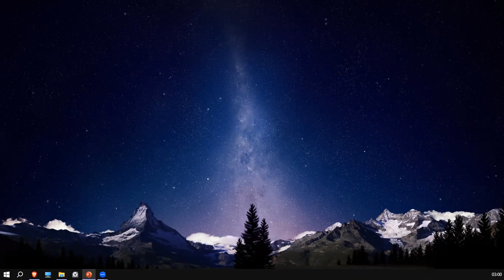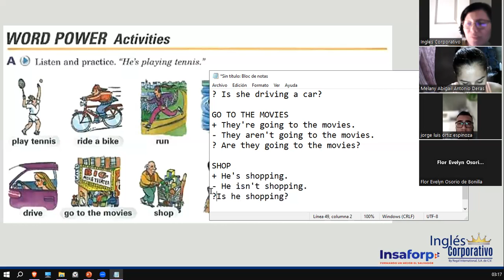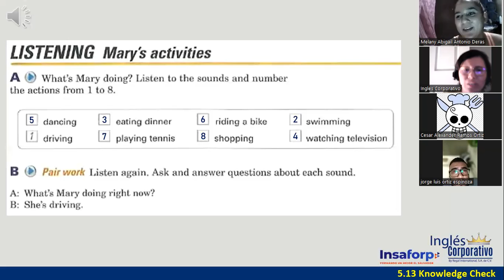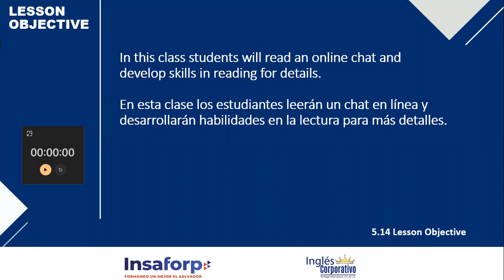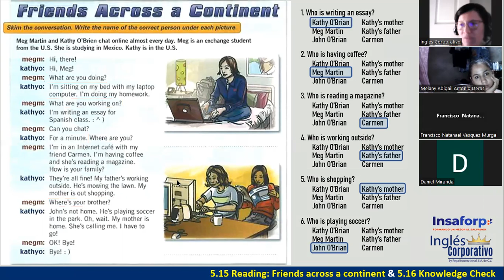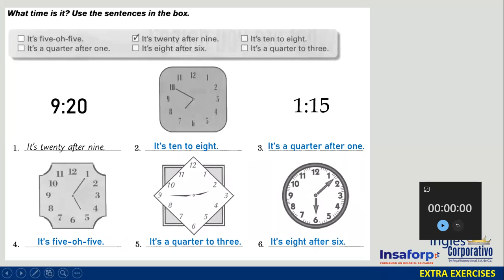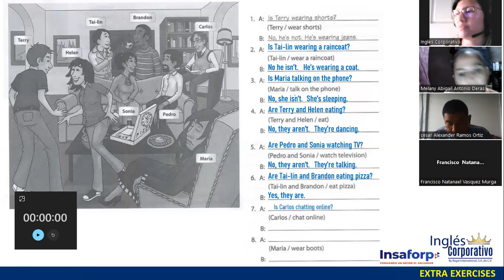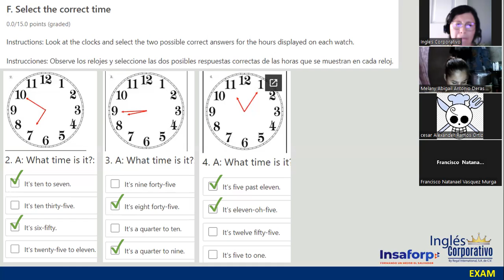P1-01-SOCKS-TURNO-A-04-23 -Ortiz de Doñán-Final Exam-Present Continuous Review.